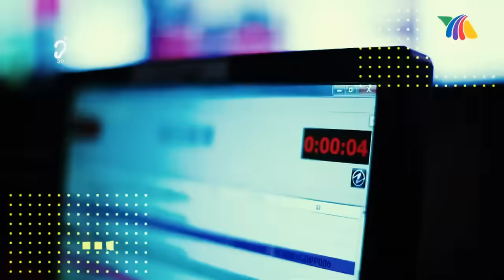Gerardo Quiroz cree que Irina seguirá de Aventurera | Programa 09 de julio 2024 | Ventaneando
Pati Chapoy continuó con la plática con Karina, quien le reveló que su mamá fue la primera en darse cuenta que su hijo era transgénero. Pedro Rivera Jr. bendice a su sobrina Chiquis tras su boda sorpresa, y respeta el hecho de que no haya invitado a toda su familia a su boda.

00:00 INTRO
01:02 Geraldine enfrentó desconcertada las preguntas sobre la hospitalización de Gabriel Soto
03:17 Gerardo Quiroz descarta que el escándalo afectó la salud de Gabriel Soto
06:52 Ivonne Montero acepta que le encantaría ser "Aventurera"
08:42 Detuvieron a Nacho Cano en Madrid
15:32 Karina comparte cómo vive con su familia la transición de su hijo transgénero
19:14 Vandalizan estrellas de Selena y Jenni Rivera en Hollywood
21:20 Jacqie reacciona a la agresión a la estrella de Jenni Rivera en Hollywood
24:09 Pedro Rivera JR. bendice a su sobrina Chiquis por su boda sorpresa
26:05 Aurea Zapata y sus hijas están bajo la protección del código águila por denuncia
28:14 Salvador Ibarra refrenda su apoyo a Patricio "N" ante las denuncias de Aurea Zapata
30:05 César Bono perdió movilidad en la mitad de su cuerpo por una hemiplejia